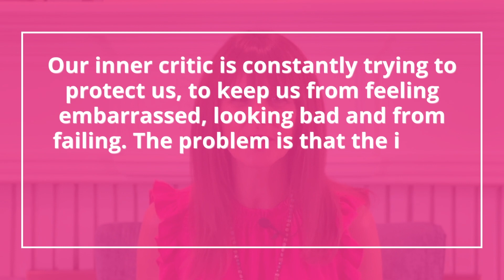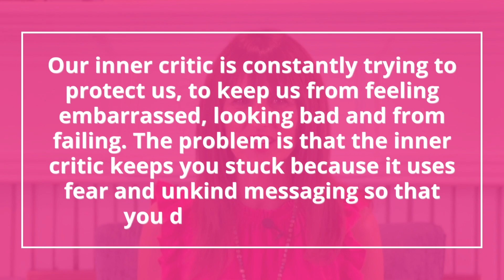How to Quiet Your Inner Critic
Do you often catch yourself being overly critical of your own actions and decisions? Do you feel like you're never quite good enough, no matter how hard you try? You're not alone, and I'm here to help you navigate the tricky territory of your inner critic.

In this video, we dive deep into the world of self-doubt, fear, and the relentless inner voice that keeps you feeling stuck and inadequate. We'll explore the reasons why your inner critic exists in the first place and how it's actually trying to protect you, albeit in an unhelpful way.

But here's the good news: You can learn to fight back against your inner critic and replace its fear-based messaging with authentic, empowering truths. I've got practical tips, strategies, and insights to help you reclaim control over your self-esteem and self-worth.

Don't let your inner critic hold you back any longer!

Join Coaching for Coaches Free Facebook Community to get updated about future community calls

Join the FREE Facebook Group, Breaking Free from Your Dirty Little Secrets,

Make impactful, significant improvements in your personal and professional life with the help of a Master Coach, who will provide structured guidance and deliver a proven process designed to reveal who you are at your very best.

This Video is About: How to Quiet Your Inner Critic, Inner Critic, Self-Confidence, Self-Esteem, Self-Acceptance, Overcoming Self-Doubt, Self-Improvement, Personal Growth, Self-Love, Silencing Negative Thoughts, Self-Reflection, Mindset Transformation, Boosting Self-Worth, Self-Improvement Techniques, Self-Reflection Strategies, Overcoming Self-Sabotage, Confidence Building, Positive Self-Talk, Mental Resilience, Emotional Well-Being, Authentic Living, Self-Worth Building, Mindset Shifts, Self-Validation, Overcoming Fear